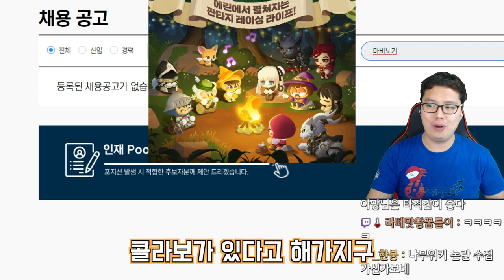마비노기 유저가 해보는 카트라이더 x 마비노기 콜라보 플레이!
문의는 아래 주소로!